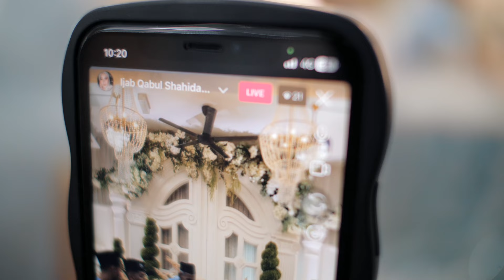311223 Shahidah & Zulhusni NIKAH SANDING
Wedding Stories Shahidah & Zulhusni